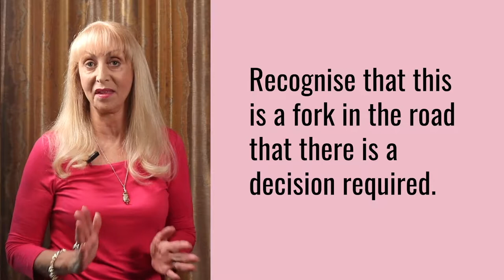Maryon Stewart - New Year New You